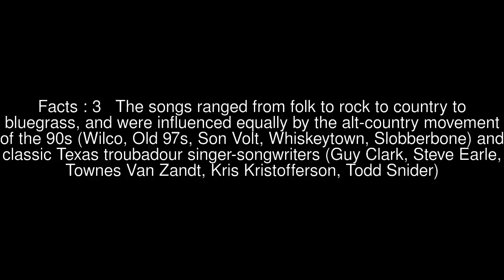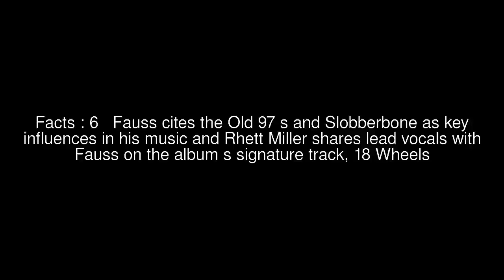Ronnie Fauss Top #10 Facts